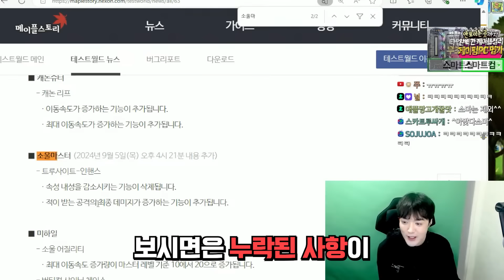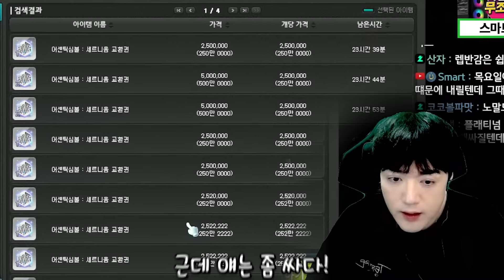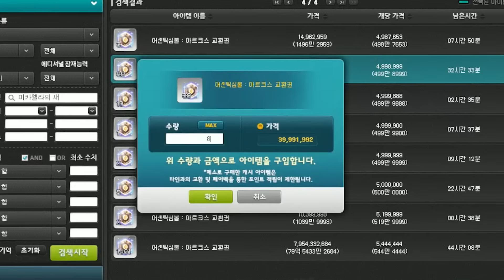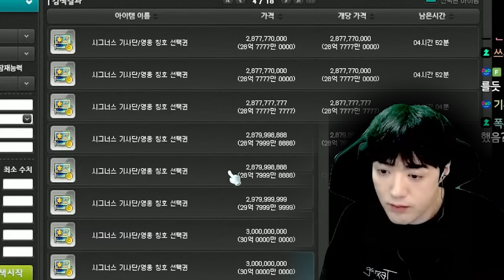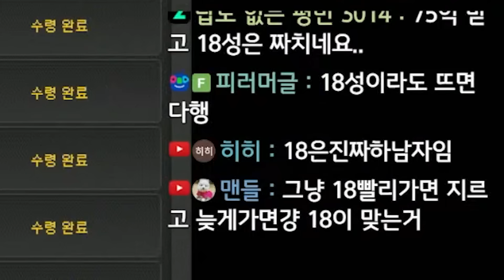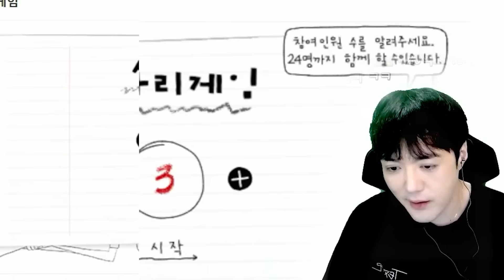이런 18..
편집 : 후드 / 썸네일 : @푸아

1. 분쟁유발, 비교, 특정인 비하 등등.. 댓글 차단합니다.
2. 욕설이나 싸움글 댓글 삭제합니다. 싸우지마세요.